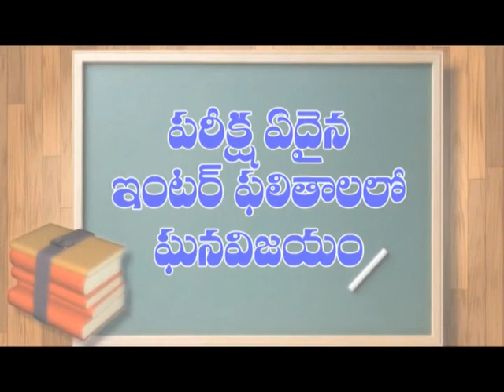Speed News.19-04-2019 | DN5TELUGUNEWS